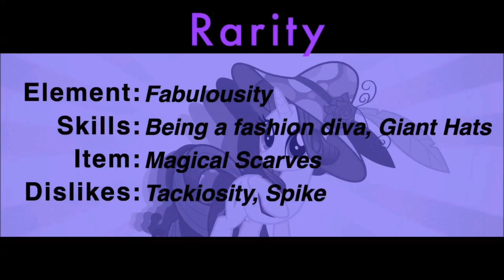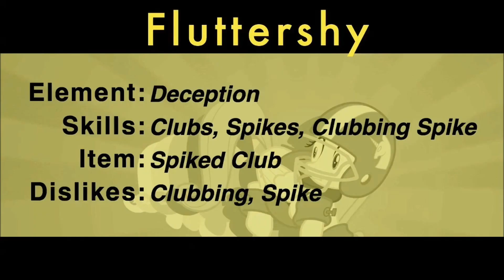Attempt of Optimus97 to make a remix - MLP: FiW - Team D.E.S.U. Montage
I call this an attempt, because I never posted remixes on YouTube before, and I don't know about opinion of the others.
I have just changed the beat, couple of instruments and added the bass. Used FL Studio 10.